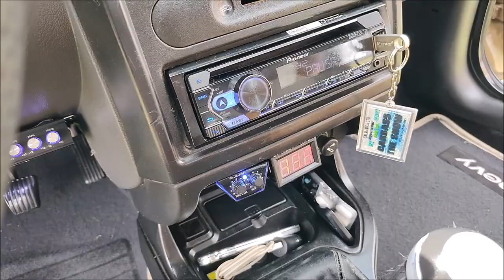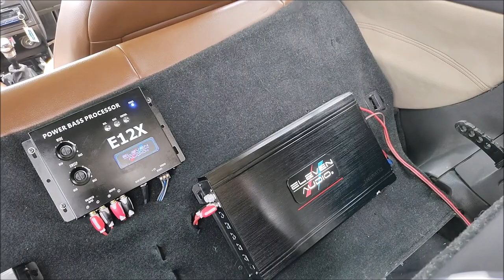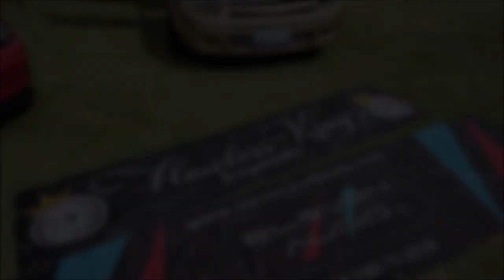¡Chevy con TODO su equipo Eleven Audio!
En el evento del Corsa Club León nos encontramos con este Chevy que integraba todos sus componentes de la marca Eleven Audio y un trabajo de instalación de Fercho Aguayo